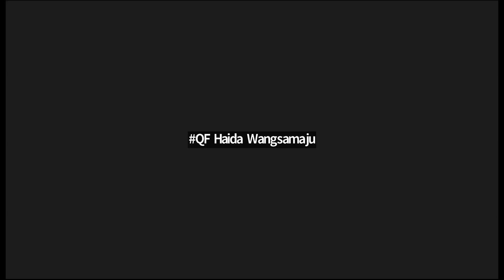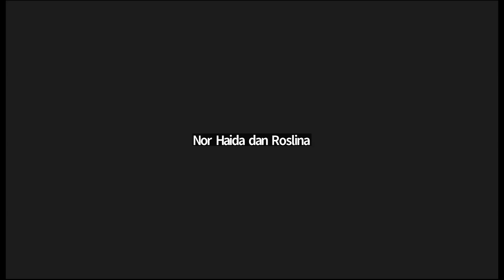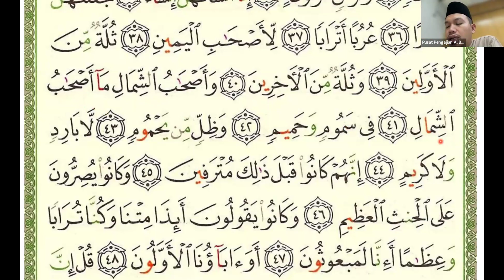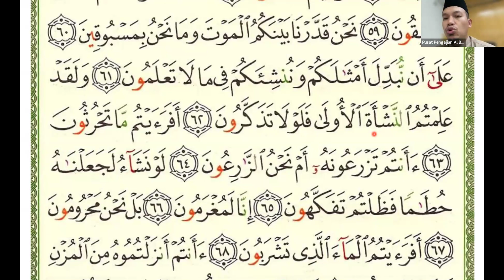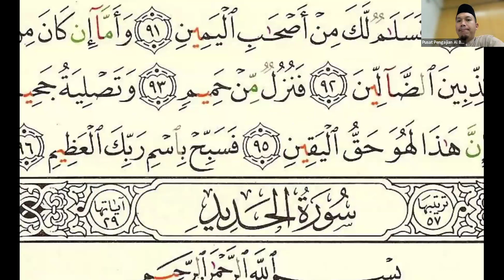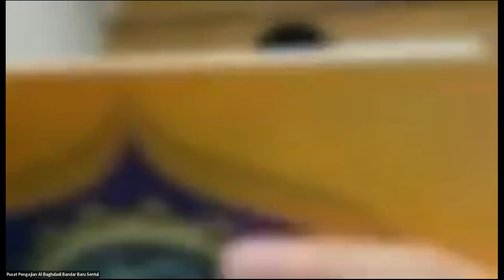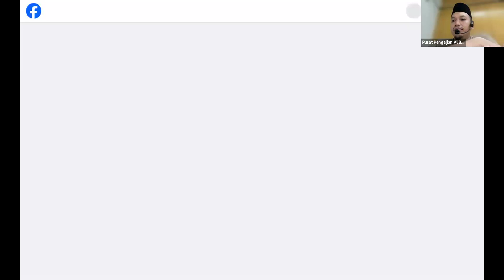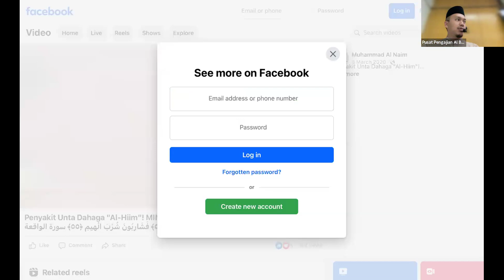02-09-2024 | KELAS TALAQQI AM SESI ISNIN | USTAZ AIZAT